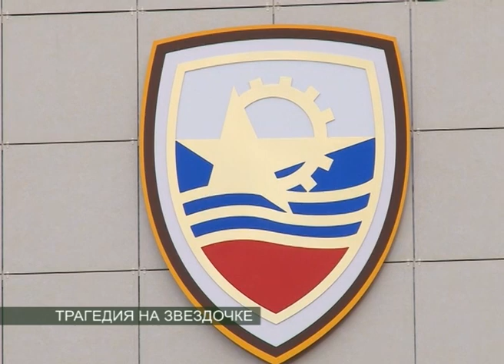ТРАГЕДИЯ НА «ЗВЁЗДОЧКЕ»